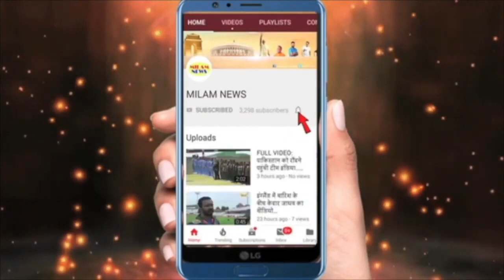दीपिका की सास ने दीपिका को शोएब इब्राहिम से अलग करवाने की ऐसी प्लानिंग, फैन्स को लगा झटका...